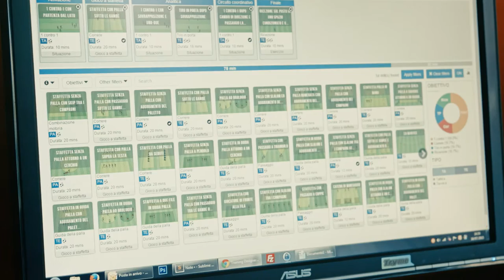Allenatori - la testa nel pallone. Ep. 3: Il colpo di genio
Da oggi c'è Youcoach! Altro che tiki-taka!
Tutto quello che ti serve per allenare la tua squadra.
Esercitazioni. Programmazione. Obiettivi. Cicli. Statistiche.

Monitora le statistiche dei tuoi allenamenti. Accedi a più di 1500 esercitazioni in progressione organizzate per obiettivo e mezzo operativo, con descrizioni dettagliate e video didattici di supporto.